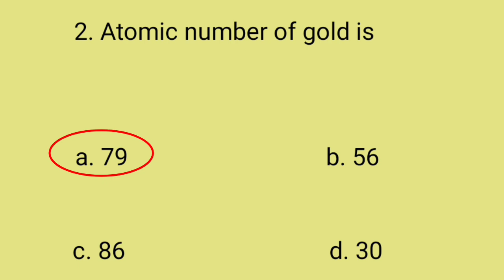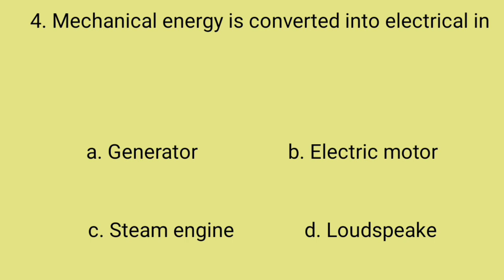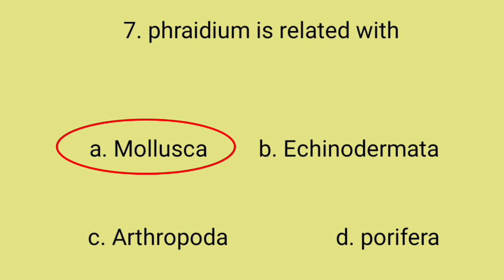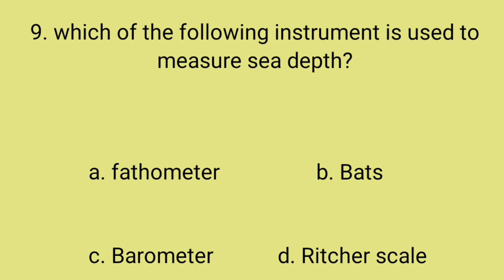ctevt exam notice 2079, ctevt model question, ctevt entrance preparation, ctevt entrance exam